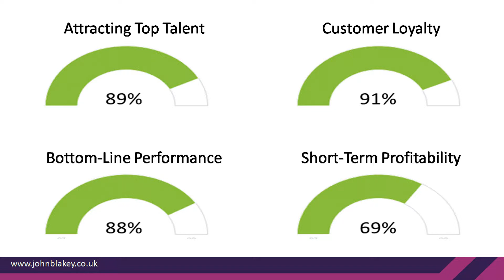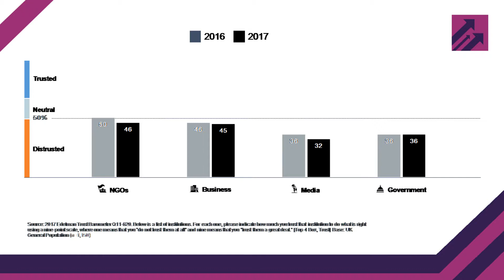The Trusted Executive Workshop - Part 2 - Trust Business Benefits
The Trusted Executive: 9 leadership habits that inspire results, relationships and reputation

John Blakey, CEO & Elite Sports Coach, helps guests deliver outstanding results, create inspiring relationships and provide a positive contribution to society through the power of trustworthy leadership. His thought-provoking and practical approach challenges leaders to develop transformational trust-building skills to create a positive long-term legacy.